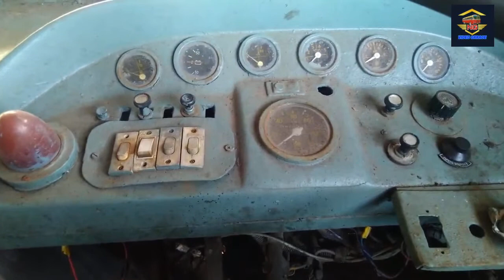RT 206 നെടുമങ്ങാട് ഹൈടെക് കൊമ്പൻ| KSRTC Hitech Ordinary | Old Ashok Leyland bus